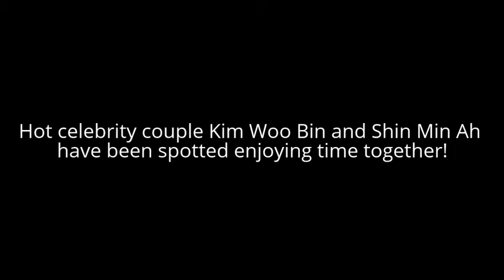Kim Woo Bin and Shin Min Ah on a Date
Hot celebrity couple Kim Woo Bin and Shin Min Ah have been spotted enjoying time together!

On April 25, the two were seen at an Italian restaurant in Gangnam, Seoul. Both seemed to be dressed casually without any masks or sunglasses. According to witness accounts, they roamed the streets together rather freely just like any other couple!